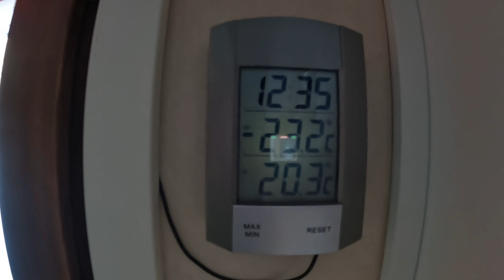Webasto ja Peugeot Partner